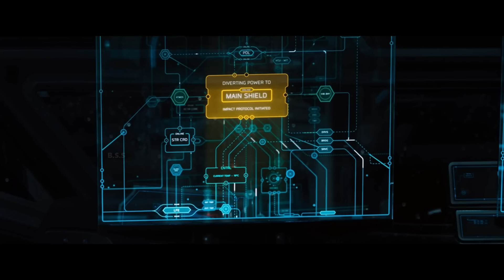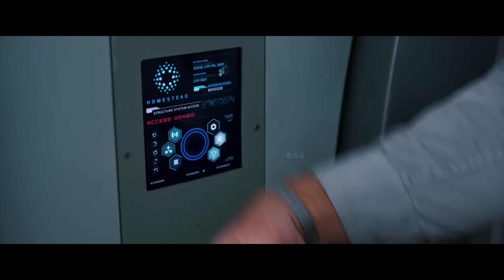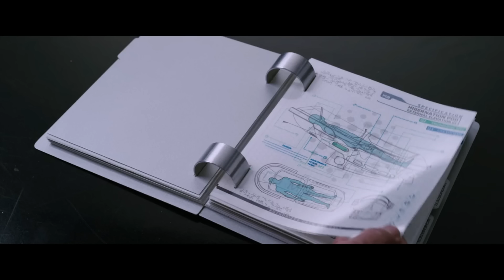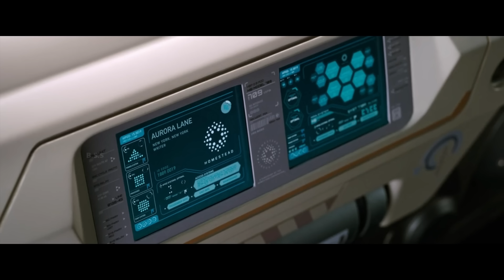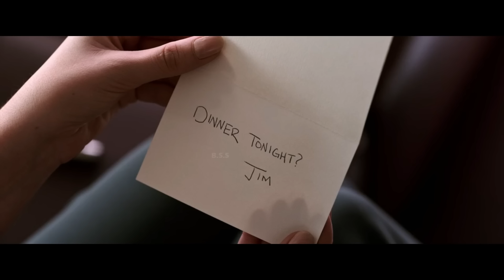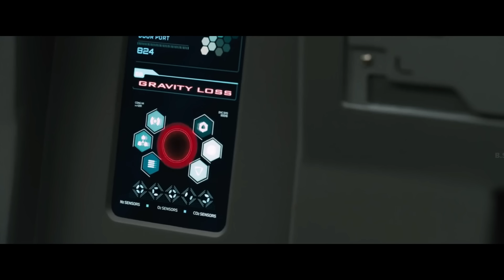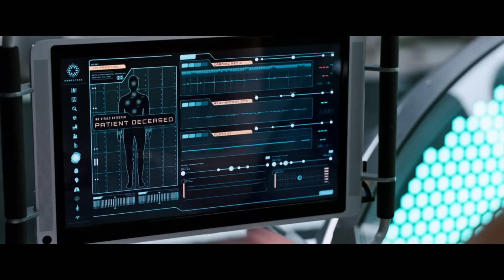Passanger Movie Review/Plot in Hindi & Urdu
Credits
Distributed by

Production companies
Columbia Pictures
LStar Capital
Village Roadshow Pictures
Wanda Pictures
Original Film
Company Films
Start Motion Pictures

Directed by
Morten Tyldum

Written by
Jon Spaihts

Produced by
Stephen Hamel
Michael Maher
Neal H. Moritz
Ori Marmur

Starring
Jennifer Lawrence
Chris Pratt
Michael Sheen
Laurence Fishburne
Andy García

Cinematography
Rodrigo Prieto

Edited by
Maryann Brandon

Thomas Newman